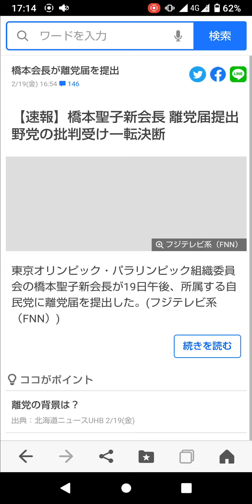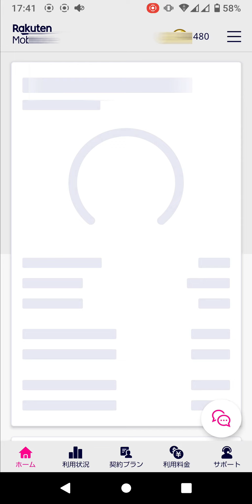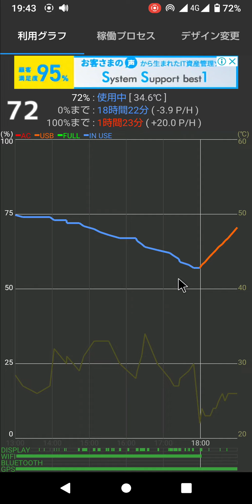「つながらないの？」みんな心配している楽天モバイル。浅草･押上の下町エリアで電車乗ってレポートしました。バッテリーレポートの使用端末はAQUOS sense4 lite。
「つながらないの？」みんな心配している楽天モバイル。私は都内でルーター代わりに使ってます。今日は浅草･押上の下町エリアで電車乗ってレポートしました。使用の端末はAQUOS sense4 liteです。
楽天モバイル RakutenUN-LIMIT#プラチナバンド

2021年1月現在、仙台市内の楽天アンリミットの状況